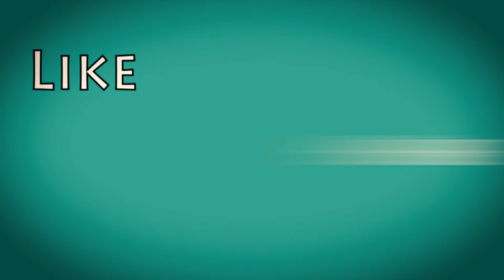Talk With Jesus | Epi-676| Evg. Paul Billy Graham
Talk With Jesus | I Have Foretold You All Things |